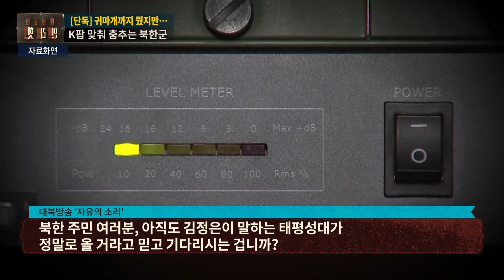[핫라인] '귀마개'까지 줬지만···'K팝' 맞춰 춤추는 북한 병사 포착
북한의 오물풍선 도발에 맞서 우리 군이 대북확성기 방송을 재개한 지 석달째입니다. 방송을 다시 시작하자마자 귀순자가 발생하면서 북한은 병사들에게 대북방송을 듣지 못하게 귀마개를 지급했습니다. 대북방송이 들리면 합창을 하면서 작업하라는 지시까지 내렸다는데, 우리 정부당국이 파악하기론 아무 소용이 없었고, 오히려 눈길을 끄는 행동을 하는 북한군도 있었다고 합니다.

📡 월~금 06:50 강스라이팅 (유튜브)
📡 월~금 07:30 뉴스퍼레이드
📡 월        08:40 네트워크 매거진
📡 월~금 09:00 신통방통
📡 월~금 10:20 강펀치 (유튜브)
📡 월~금 13:00 보도본부 핫라인
📡 월~금 14:30 사건파일 24
📡 월~금 17:20 시사쇼 정치다
📡 월~금 21:00 뉴스9
📡 월~목 21:50 윤정호의 뉴스 더 (유튜브)
📡 토~일 14:00 뉴스현장
📡 토~일 19:00 뉴스7